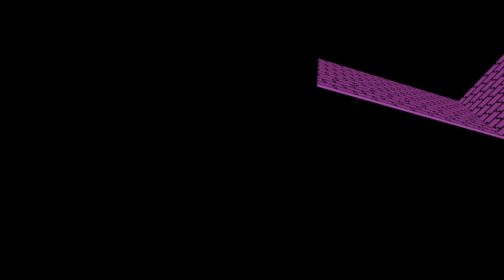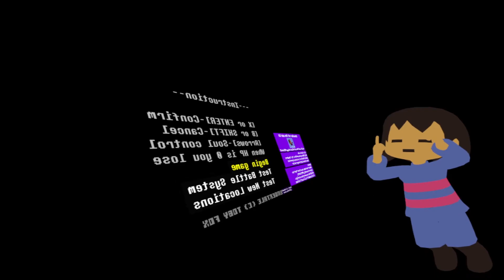What If Undertale Was In VR?!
Today we're checking out an Undertale map in VRChat! This is pretty epic! After having recently completed the game I HAD to go back and check it out in VR!

Social Links!